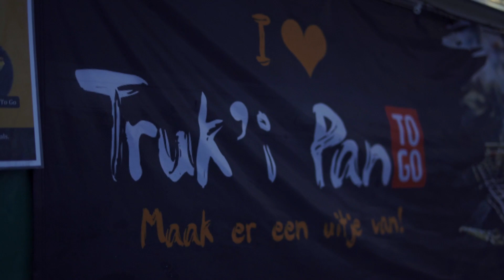Vandaag 11 november: A Night with the stars, zo een show met een line up mag je echt niet missen